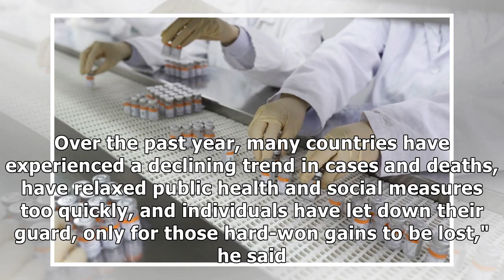WHO chief slams 'vaccine diplomacy' in COVID-19 fight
The first consignment of Russian Sputnik V coronavirus disease vaccine, covered with a Guatemalan flag, is pictured after its arrival at La Aurora International Airport in Guatemala City, Guatemala Ma...